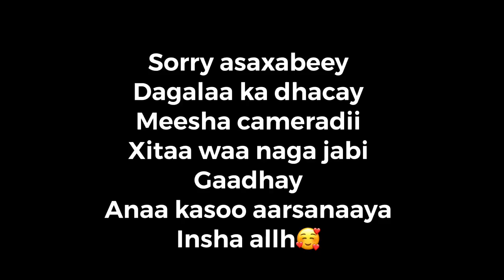MASAYR DARTII AYAN GACAN UGU QAADAY😡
KUSOO DHAWOOW YOUTUBE CHANNELKAYGA🥰

       MAHADSANID🤩